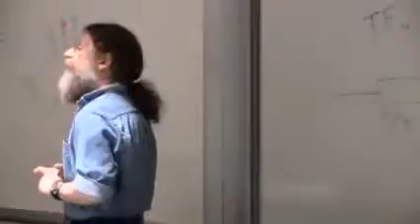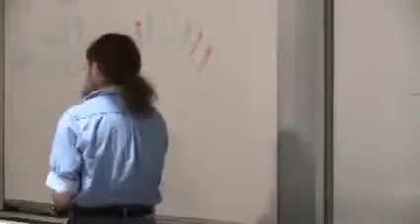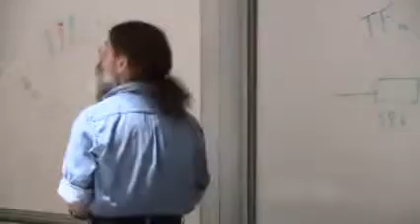Robert Sapolsky - Automatic behaviors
6. Behavioral Genetics I
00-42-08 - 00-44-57